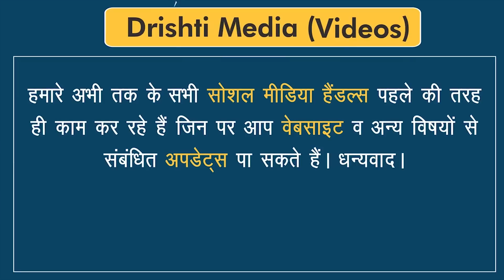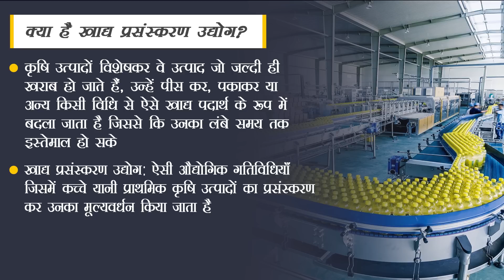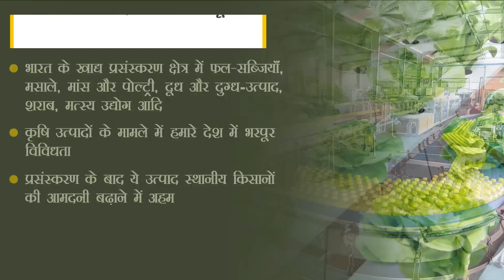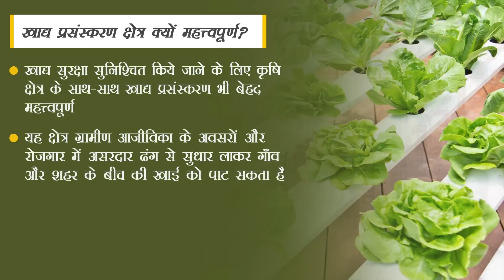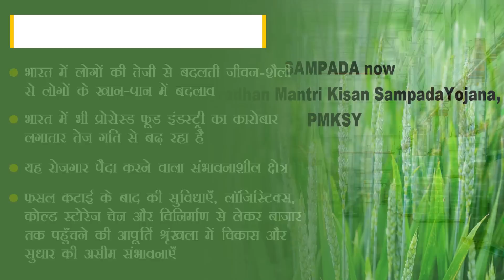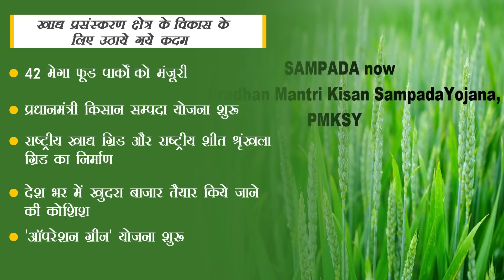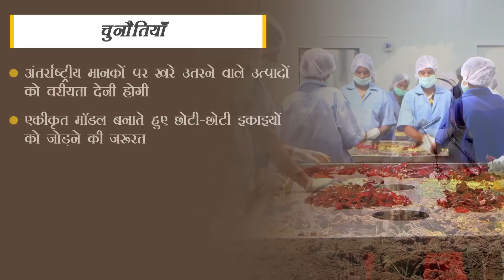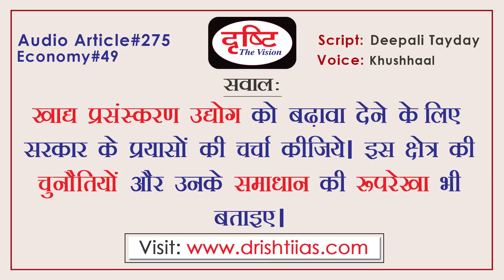Food Processing Area: Possibilities and Challenges - Audio Article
The food processing sector has emerged as a ray of hope in recent decades. Recently, 17th Mega Food Park has been inaugurated in Tripura. In Andhra Pradesh, the country's first Aqua Mega Food Park has been started. The government is preparing to introduce soon the gram samridhi yojana to strengthen the unorganized sector food processing sector. The Government's intent is to capitalize on possibilities of the food processing sector and to double the income of the farmers. Drishti Audio article is prepared for the purposes of civil services examination. Drishti IAS has taken an initiative to provide best material to Civil Services Aspirants. This information will help you to make a better understanding without any coaching. Inputs are taken from reputed English Newspapers e.g. The Economic times and The Hindu as well as team Drishti inputs are also included.

खाद्य प्रसंस्करण क्षेत्र: संभावनाएँ और चुनौतियाँ
हाल के कुछ दशकों में खाद्य प्रसंस्करण क्षेत्र उम्मीद की एक किरण की तरह उभरा हैl हाल ही में त्रिपुरा में 17वें मेगा फ़ूड पार्क का उद्घाटन किया गया हैl वहीं आंध्र प्रदेश में देश के पहले एक्वा मेगा फूड पार्क की शुरुआत की गई हैl सरकार जल्दी ही असंगठित क्षेत्र के फूड प्रोसेसिंग सेक्टर को मजबूत करने के लिए ग्राम समृद्धि योजना लाने की तैयारी कर रही हैl सरकार की मंशा खाद्य प्रसंस्करण क्षेत्र की संभावनाओं को भुनाने और किसानों की आमदानी दोगुनी करने की हैl दृष्टि आईएएस ने सिविल सेवा उम्मीदवारों को सर्वोत्तम सामग्री प्रदान करने के लिए एक पहल की है। ये जानकारियाँ आपको बिना किसी कोचिंग की सहायता के बेहतर समझ बनाने में मदद करेंगी । प्रतिष्ठित अंग्रेजी समाचार पत्र, मसलन- द इकोनॉमिक टाइम्स और द हिंदू के साथ-साथ टीम दृष्टि के इनपुट्स भी इस आर्टिकल में शामिल किए गए हैं।